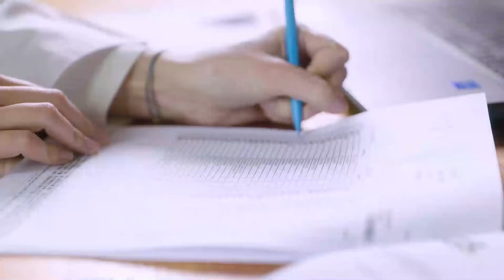ブーストセラム - 優秀品質銀賞 モンドセレクション 2022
ワールドクオリティセレクション2022の期間中、ブーストセラム は名誉ある優秀品質銀賞 を授与されました。 1961年の設立以来、モンドセレクションは世界中の消費者製品の品質を評価してきました。製品の種類に応じて、評価には官能的、科学的そして法的分析が含まれます。